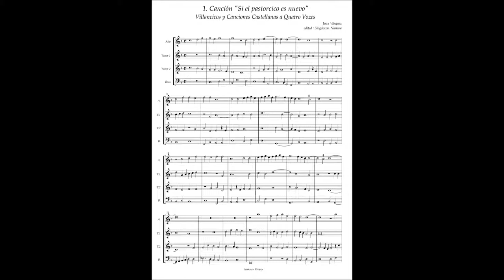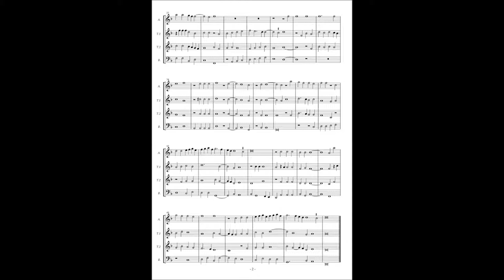J. Vasquez, Villancicos y Canciones a4 No.1 "Si el pastorcico es nuevo"